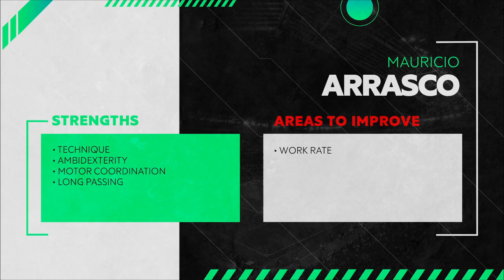Mauricio Arrasco | Alianza Lima | Libertadores U20 2023 - Player Showcase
Use this link to sign up to Sorare, a free-to-play football fantasy trading card game, and get a free card when you buy 5 cards from auctions ➡️

Player profile:

Mauricio Arrasco, 19 y/o Alianza Lima academy product, looks like he's having a breakthrough season, debuting with the 1st team before travelling with the U20 team to play in the Libertadores. Unfortunately the results were poor, with their best result being a goalless tie where Mauricio didn't even play, he got his chance the next game as a sub and let his quality speak for him, altough he looked very uninsterested a put minimal effort into the match, he just has that magic touch so rare to come by and looked miles ahead technically of everyone on the pitch. Hopefully with the senior squad he shows a different kind of work ethic as he has the potential to be a truly differentiated athlete.

+ Agile and acceleration
+ Confortable with receiving in interior zones, goes inside without the ball most of the time
+ Ambidexterity, motor coordination and top level ball control and dribble
+ Good at receiving in between the lines, smart first touch thanks to his body orientations and space awareness
+ Plays with purpose always swiftly moving his body in the direction of the goal when receiving
+ Cutting inside
+ Top notch technical ability
+ Rotating over opponents
+ Passing quality
+ Long passing, effortless switch up play
- Work rate, looks unninsterested with little defensive effort and poor off the ball movement range
- Looks unconfortable at playing in the right wing